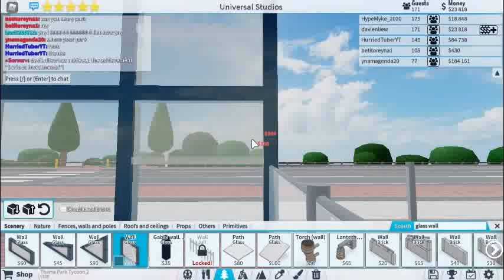Roblox Theme Park Tycoon 2 Season 16 episode 138 - 141 [ Finale ]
I hope that all of u have enjoyed the 16th Season of Roblox Theme Park Tycoon 2 , Seasons 17A , 17B , 17C and 17D will be released soon !